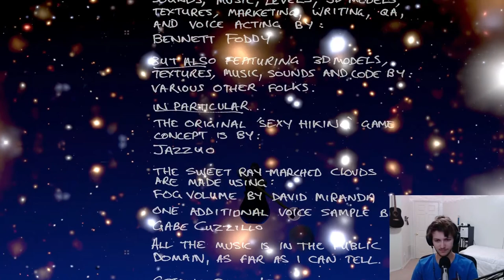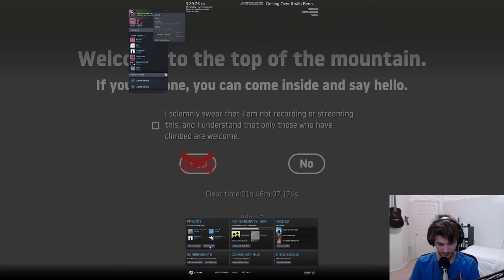Getting Over The Mountain